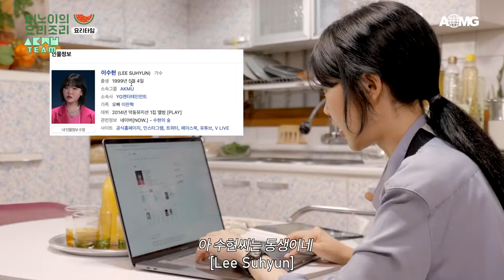[Vietsub][AkMuTeam] Meenoi's Yorizori EP.3 | LeeHi & SUHYUN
Vietsub by AkMu Team @ AKMU Vietnam Fanpage